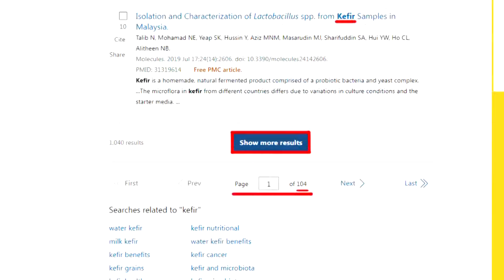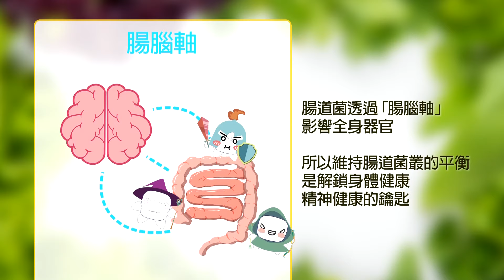環太"29國王牌"大陣仗擺拍 獨缺?帥化民:笨蛋!中國就是"假想敵"｜【前進戰略高地】精華版‪@全球大視野Global_Vision